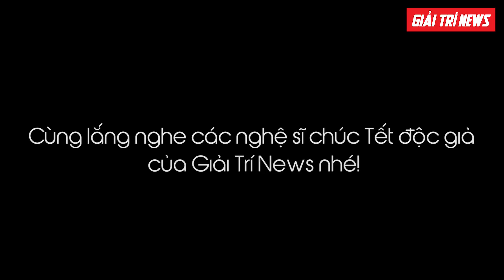Cùng lắng nghe các Nghệ sĩ gửi lời chúc Tết đến độc giả của Giải Trí News nhé!